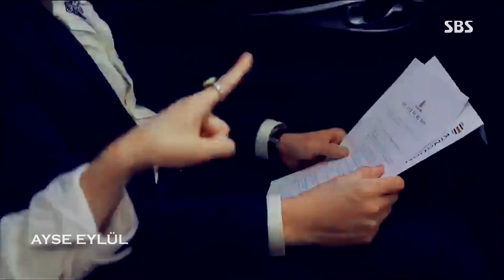Kore Klip - Peri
Dizi: Master's Sun